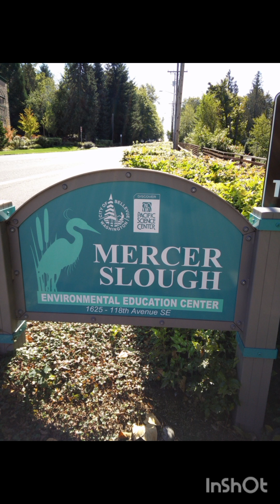beautiful Seattle Washington 2015 Sept